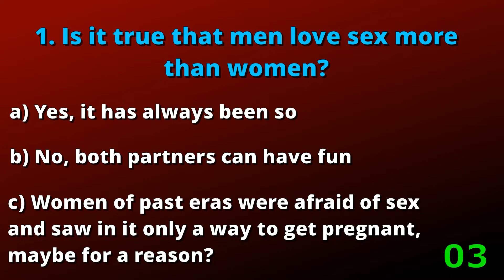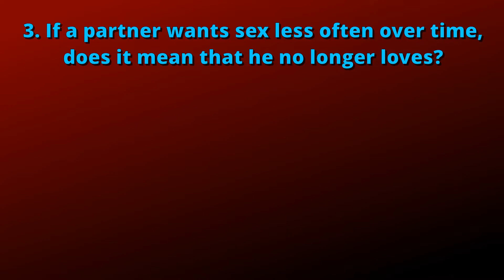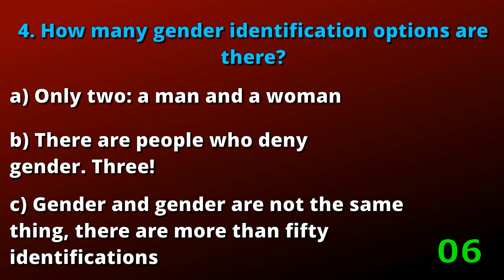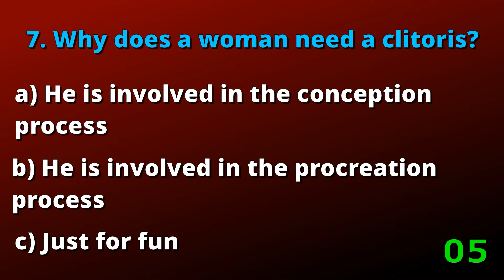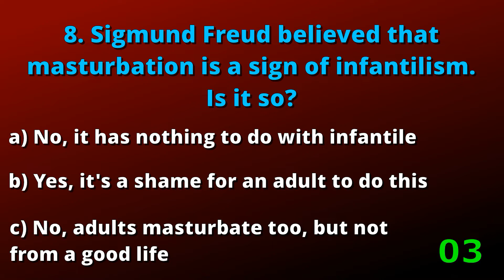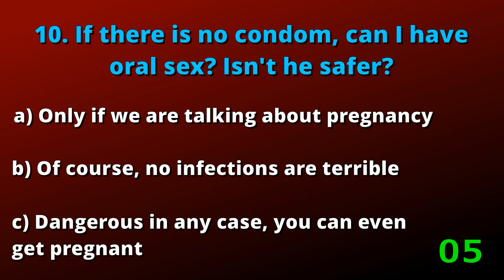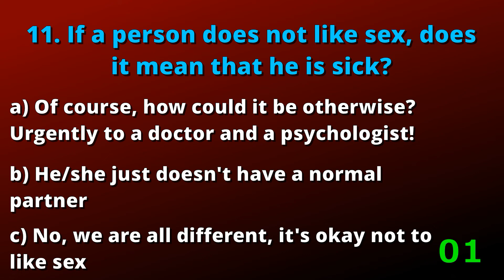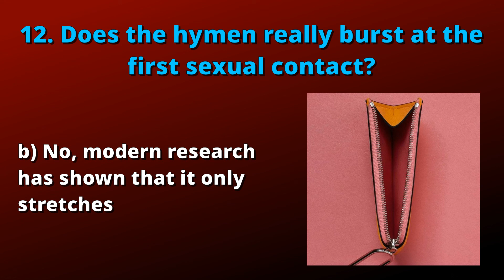An Interesting Quiz That Will Help You Learn More About Sex | Erudition Quiz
Do you know your body well? And the desires and capabilities of your partner? Let's check it out! Many women and men learn about elementary things already in adulthood. Do you want to find out if you missed anything important in your sex education? Take our quiz | Erudition Quiz